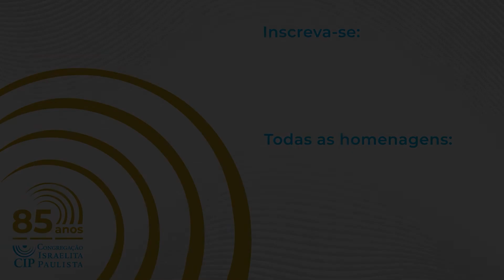Primeira turma de Bat Mitsvá de Adultas | Série Homenagens | CIP 85 anos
Homenagem realizada no Cabalat Shabat do dia 17 de Setembro de 2021.